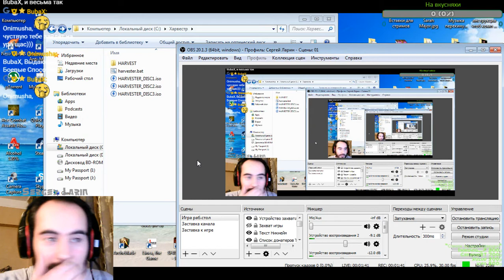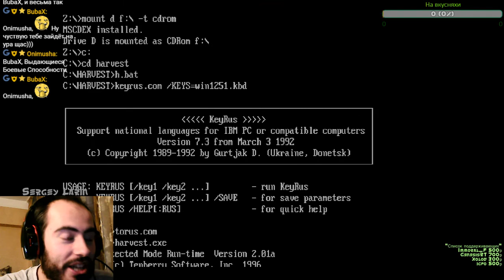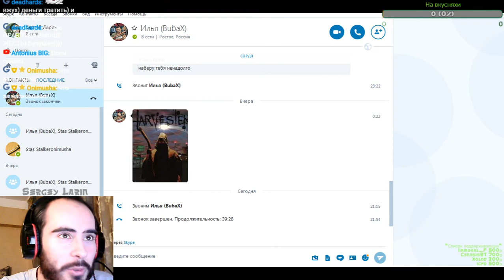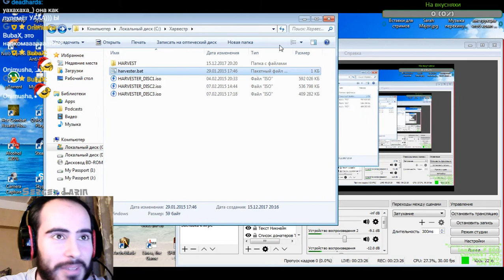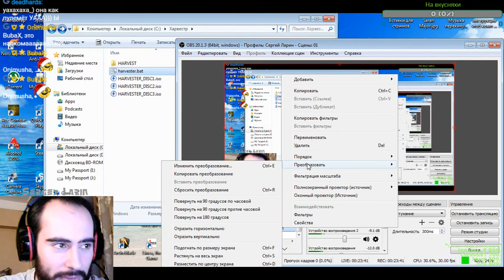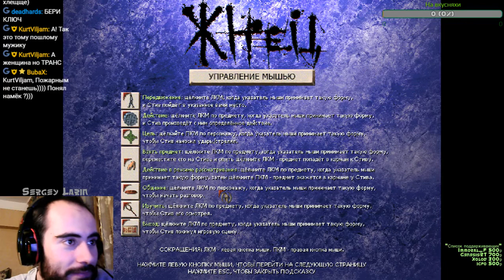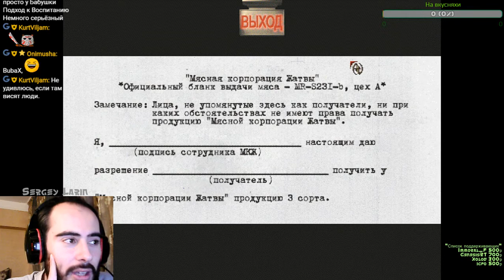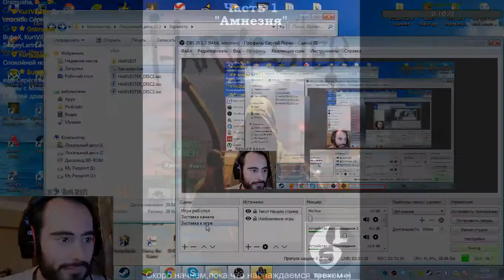Прохождение Harvester Часть 1 "Амнезия"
В этой игре мы увидим все подноготную местных и узнаем что мы потеряли память, ну а что мы делали в городе и чем занимались,и куда наз занесло увидите в этом прохождении)